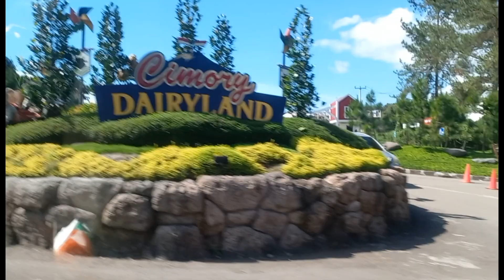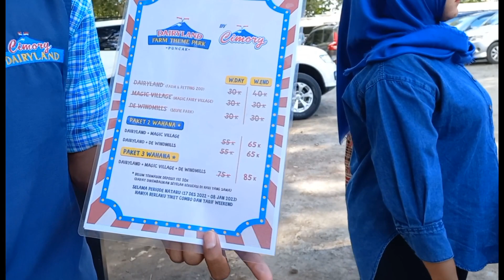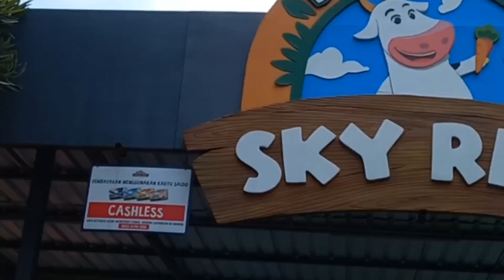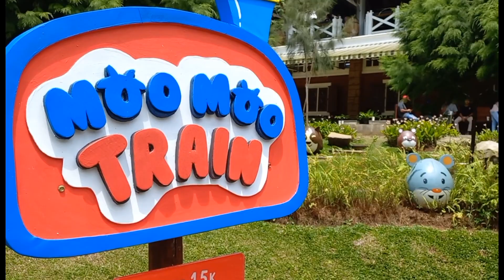Cimory Dairyland Puncak Bogor Seru Bangetttt!!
Cimory Dairyland Puncak adalah pilihan terkini untuk wisata bersama keluarga. Lokasinya di kawasan Puncak yang sudah tidak asing sebagai kawasan berlibur warga Jabodetabek. Tempat ini mengusung konsep gabungan suasana peternakan di pedesaan Eropa dan Amerika.

Wisatawan bisa menikmati berbagai aktivitas rekreasi khas Cimory. Berinteraksi dengan hewan ternak adalah salah satu di antaranya. Selain bernuansa edukatif, wisata di Cimory Dairyland juga ramah untuk semua kalangan usia.

Cimory Dairyland Puncak Harga Tiket Masuk : Rp30.000-Rp85.000. Jam Buka : 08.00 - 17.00. Nomor Telepon : 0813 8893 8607. Alamat : Cipayung Girang, Megamendung, Bogor, Jawa Barat, Indonesia, 16770.

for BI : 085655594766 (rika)